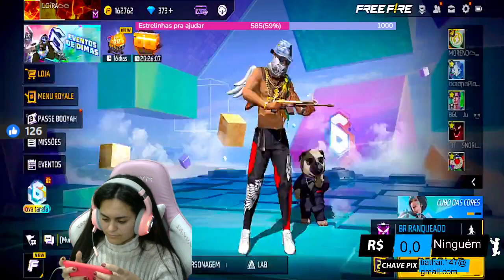Tia Thai Gaming Live Stream On The Live Free Fire 68 DAYS part23